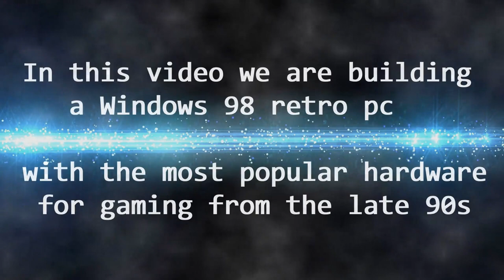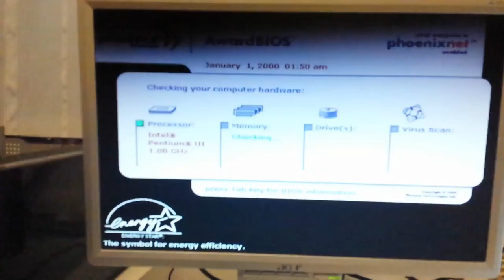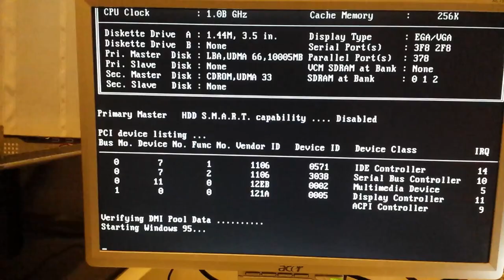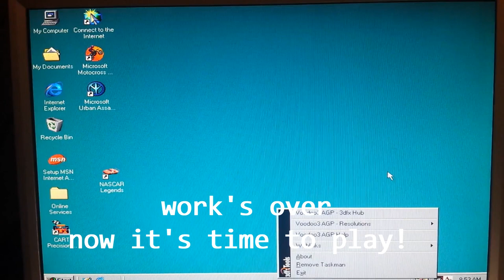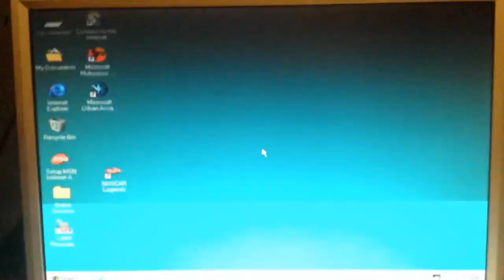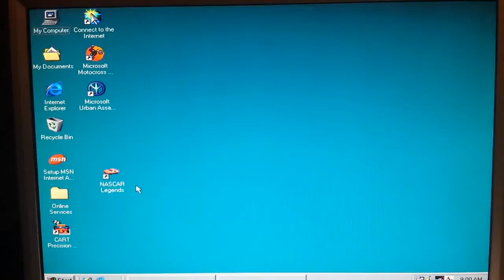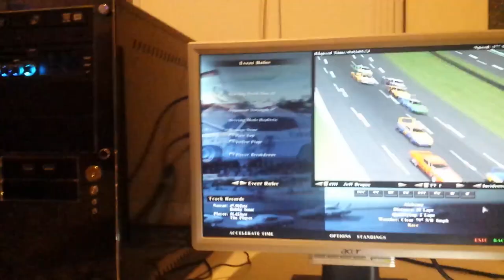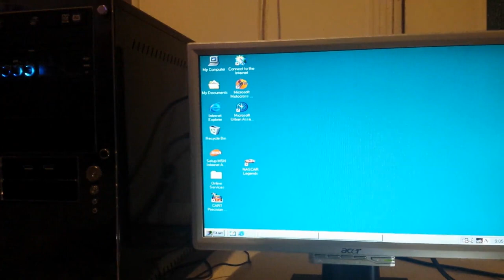Building ultimate 1999 retro gaming pc 3dfx Voodoo 3 Aureal Vortex 2 + case mod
In this clip we are building a high-end Windows 98 retro computer with the most popular gaming hardware from the late 90s / early 2000.
The case, power supply are newer.

Specs:
Motherboard: Jetway 993AN REV:1.4 (both Slot 1 and Socket 370 interface)
CPU Pentium III Coppermine 1000 MHz
512 mb of sdram PC133
3DFX Voodoo 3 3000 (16MB, AGP version)
Aureal Vortex 2
Seagate U Series-5 IDE 10 GB
Seagate U Series-4 IDE 8 GB secondary HD
Corsair VX 450W power supply
Case: Mid-Tower Chyang Fun